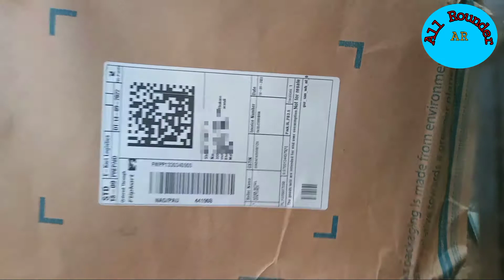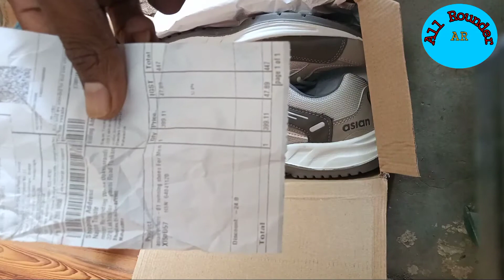Asian Future 01 Shoes Unboxing Review...🔥🔥🔥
Asian Future 01 Shoes Purchase Link:-. Take a look at this asian Future-01 running shoes For Men on Flipkart